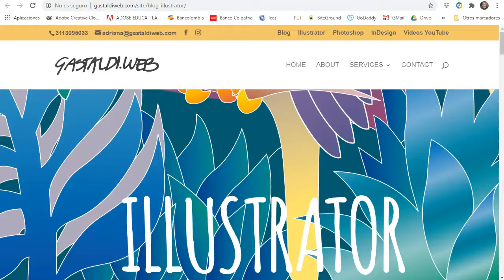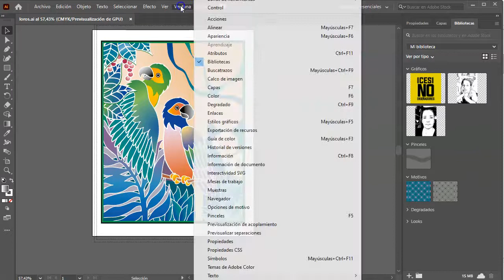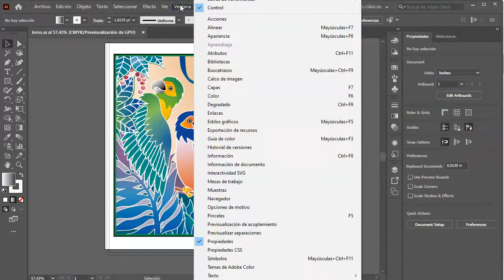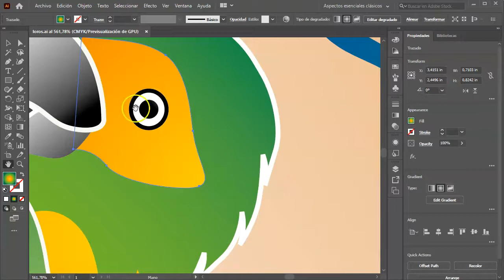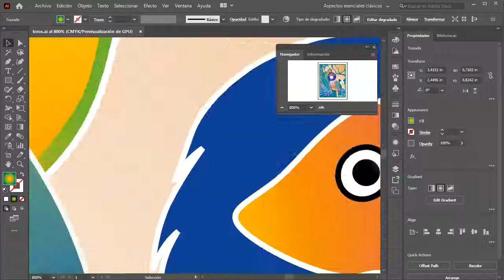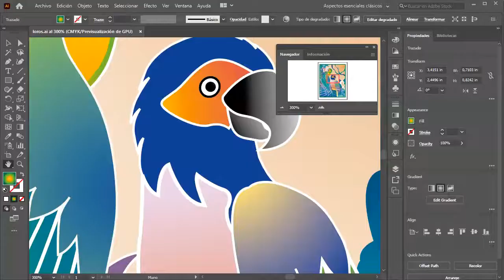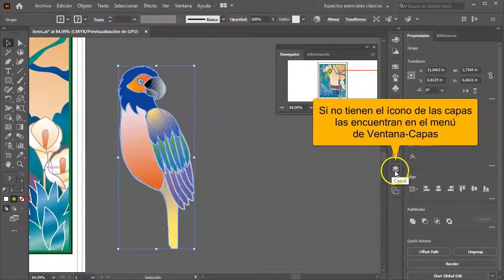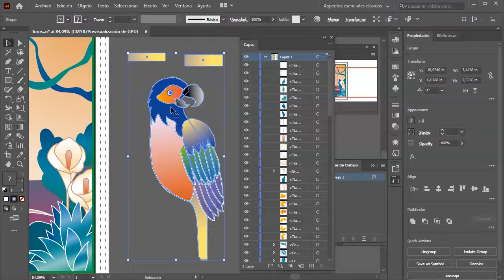Curso de Illustrator RÁPIDO 🚀para principiantes: Menú Archivo y Movimientos Básicos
Si es la primera vez que abres Adobe Illustrator, en este vídeo conocerás el espacio de trabajo, herramientas básicas. Es una introducción al programa.

🎉MIS COSAS DE DISEÑO Y YOUTUBE:
Stream Webcam

* Participamos en el Programa de Asociados de Amazon Services LLC, un programa de publicidad de afiliados diseñado para proporcionarnos un medio para ganar tarifas al vincularnos a Amazon.com y sitios afiliados.